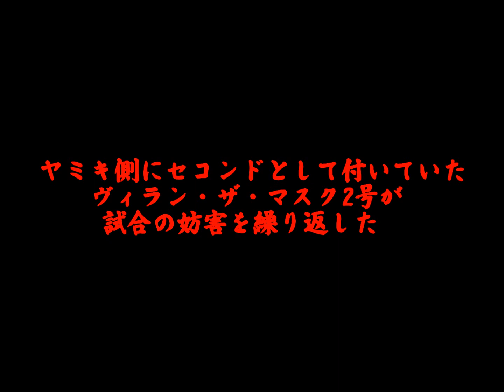HERO:9百太聾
HERO最新情報

『HERO9』
2014年2月8日（土）
時間：開場17：30　 開始18：00
会場：新木場1ｓｔRING東京都江東区新木場1-6-24
（JR京葉線・武蔵野線　東京メトロ地下鉄有楽町線　りんかい線）
出場予定選手：ヤミキ　友龍　百太聾　トリプルテイルズ.S（華名＆紫雷美央）　ＤＡＳＨチサコ（センダイガールズ）　山下りな（大阪女子）　矢神知樹　ケン片谷　雷電　ヴィラン・ザ・マスク2号　ブランコ・オギーソ　ヘン・チーナ　他
マジックショー：シエル
オープニングダンサー：彩輝-AYAKI-（emi＆Tomosuke）
※選手の怪我により急遽欠場する場合が御座います

特別RS席6,000円　×売切れ
VIP席4,000円　○余裕あり
S席3,000円　○余裕あり
A席2,000円 　△残りわずか
※当日券は各席500円アップとなります。

主催：NPO法人　日本聴覚障害者エンターテイメントサポート
特別協賛：株式会社ジーピーシステム
協賛：株式会社アールクリエイト・株式会社東京信友・Surf House Ota
協力：ミスターデンジャー
後援：有限会社手話文化村

***チケットのお申込みは***
HEROオフィシャルオンラインショップ

●お名前
●席種・枚数
●ご住所

必ずご記入の上ご連絡下さい

オンラインショップ・メール・FAXでお買い上げのお客様全員にHEROオリジナルカード枚数分プレゼント

セブンイレブンやクレジットカードで購入可能なHERO専用オンラインチケットサービス
【PC用予約フォームのアドレス】

○電話チケットお申込センター

Confetti（カンフェティ）・・・観劇ポータルサイト

電話予約：カンフェティチケットセンター　/ 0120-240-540
（受付時間　平日10：00～18：00）